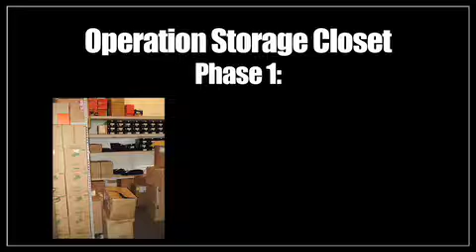Held Up Episode 7